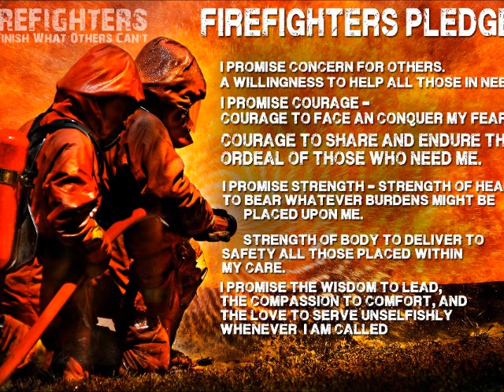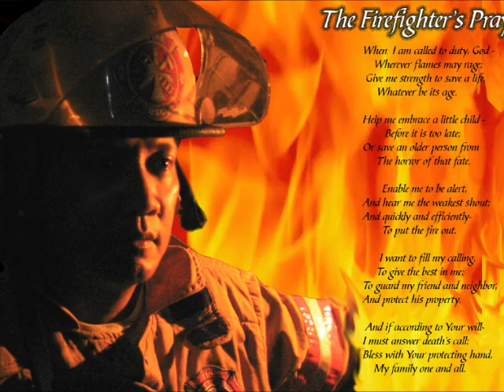jonesboro ark fd works a car tanker collision.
firefighter tribute